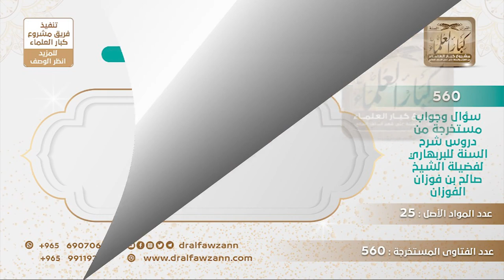[259 -560] هل هذه القاعدة صحيحة: إذا جاءت صفة لله في القرآن بصيغة الجمع فلا نأخذ منها إثبات الصفة؟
-"السؤال: هل هذه المقولة صحيحة وهي: إذا جاءت صفة لله عز وجل في القرآن  بصيغة الجمع فلا نأخذ منها إثبات الصفة كقول الله تعالى: (مِمَّا عَمِلَتْ أَيْدِينَا)، وإذا جاءت بصيغة الإفراد أو التثنية فنأخذ منها إثبات الصفة؟
الجواب: أنا قلت لكم كم مرة لا تُقَعِّدُونَ قواعدَ من عندكم، ارجعوا إلى كلام السلف في هذا والضوابط التي مشى عليها السلف الصالح، يا أخي الصفة إذا أضيفت إلى مفرد أفردت وإذا أضيفت إلى جمع جمعت، من أجل المشاكلة في اللفظ، فلا يقول (يَدْنَا) وإنما يقول (أيدينا) مشاكلة في اللفظ، وكلمتنا بالنسبة لله هذا ضمير تعظيم ما هو بضمير جماعة وإنما هو ضمير التعظيم، هذا حتى عند علماء النحو يقولون (إننا) إذا جاءت يراد بها الواحد فهي للتعظيم، وهل هناك أعظم من الله سبحانه وتعالى؟ الضمير ضمير التعظيم وجمعت في الأيدي (أيدينا) بالنسبة والضمير لأنه على صورة الجمع فجمع، جمعت الأيدي للمشاكلة، وأنا أوصيكم ما تتكلمون في هذه الأمور بدون بصيرة وبدون علم أو تُقَعِّدُونَ قواعد من عندكم.

للاشتراك في قناة الشيخ صالح الفوزان
سؤال وجواب من شرح السنة للبربهاري ( 560 ) مقطع

للاستفسار والإقتراحات والدعم
رئيس الفريق
لمشروع كبار العلماء